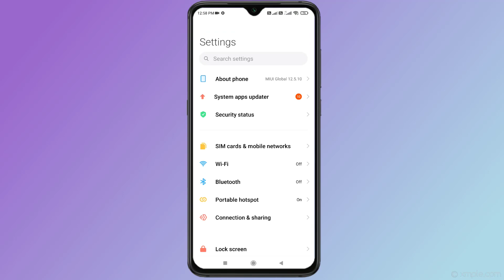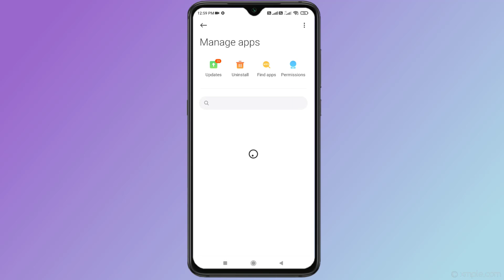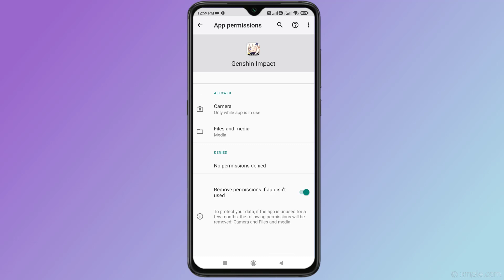How to Fix Genshin Impact Failed to Connect | Error Code 4201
How to Fix Genshin Impact Failed to Connect Check Your Network Setting Error Code 4201 in Android